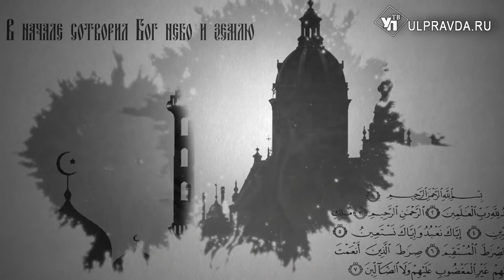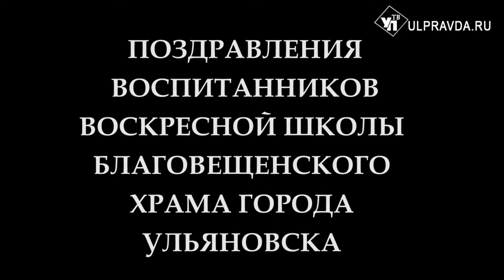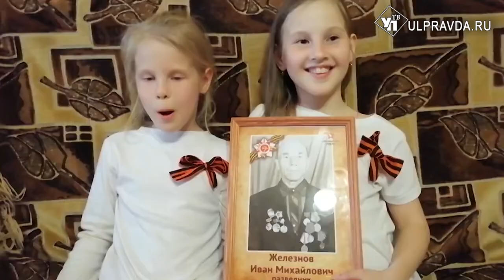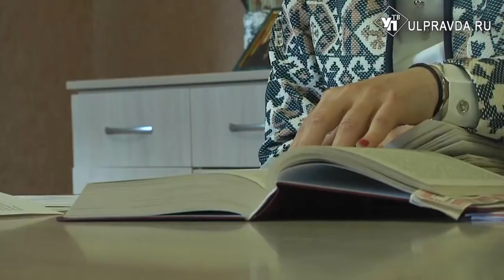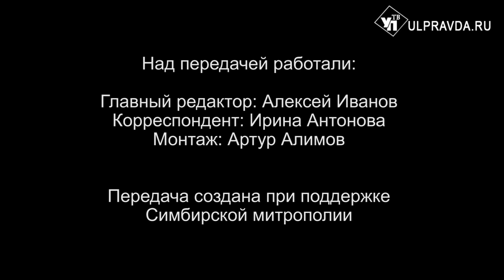Вопросы о религии Выпуск от 17 05 2020 0+